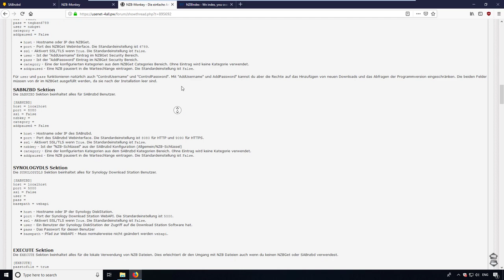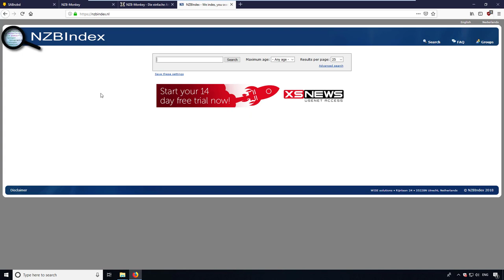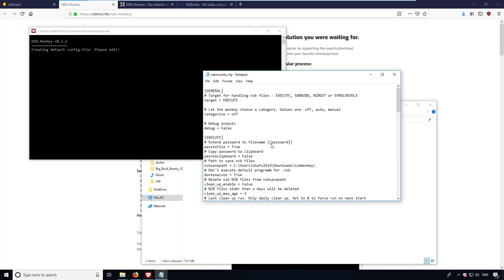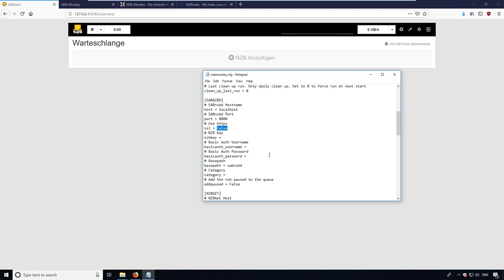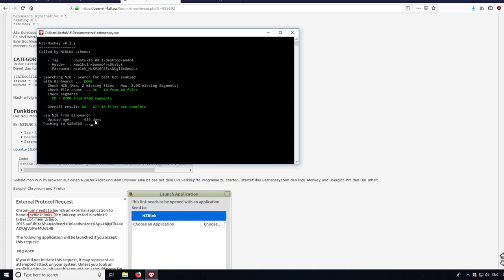NZBLNK mit NZB Monkey herunterladen mit Sabnzbd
Diese Anleitung zeigt euch wie man schnell und einfach NZBLNK Links öffnen kann.